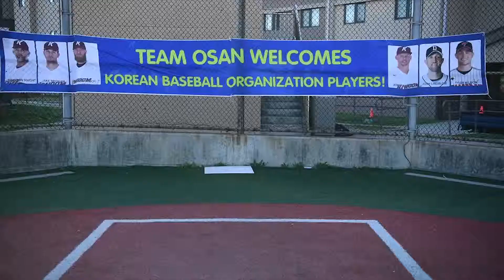AFN Humphreys - Osan Baseball Clinic